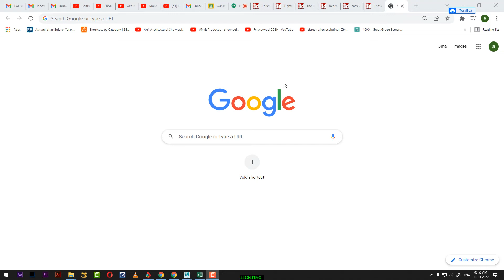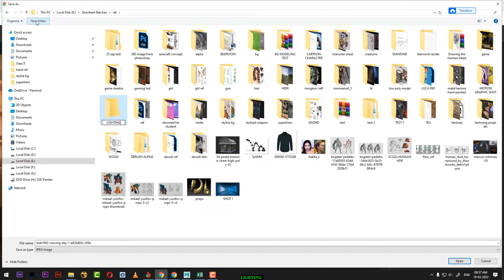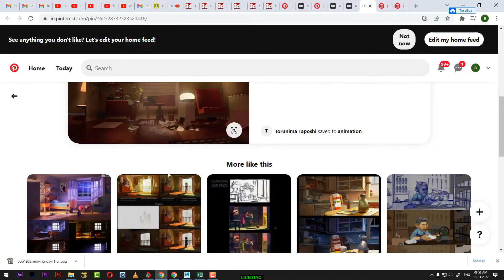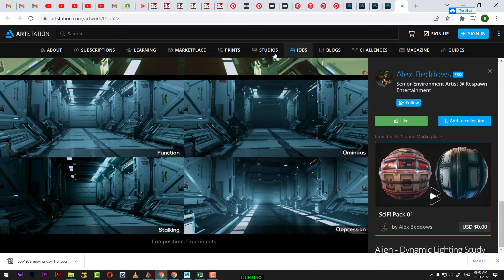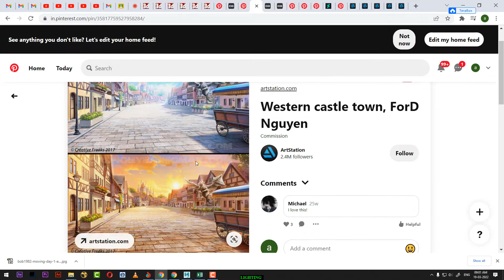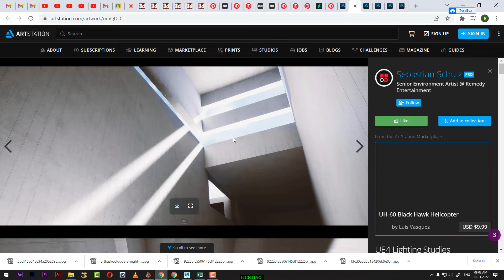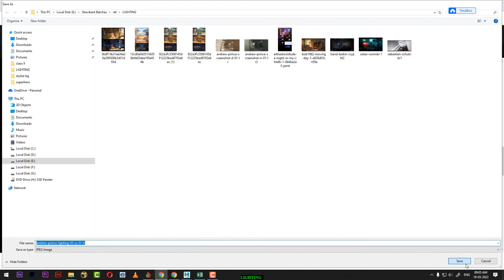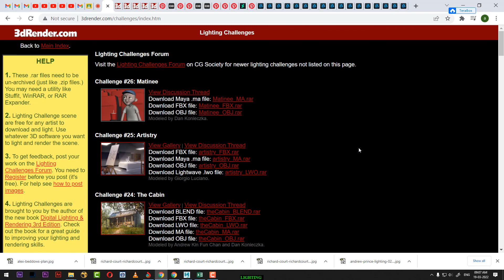how to create lighting portfolio maya|| maya lighting tutorial